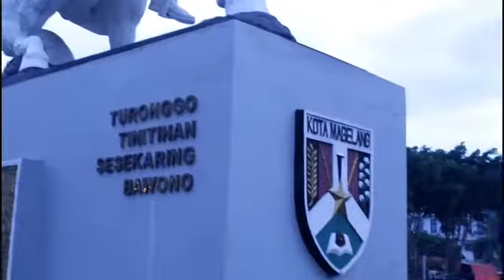Cinematic vlog | First :) | G2T FILM